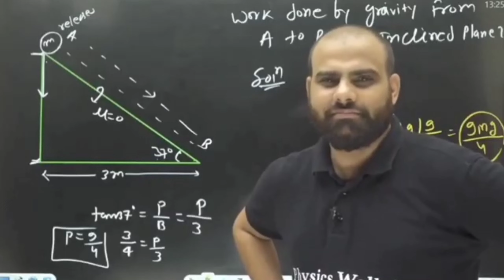dramatic society of UIET(PUSSGRC)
for any quiries.

instagram I'd- @careeracademy_21